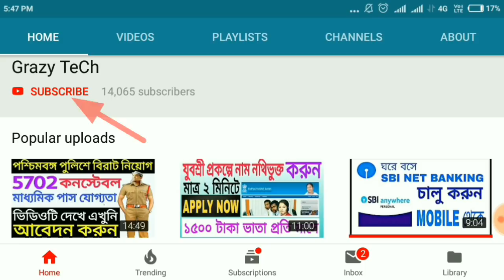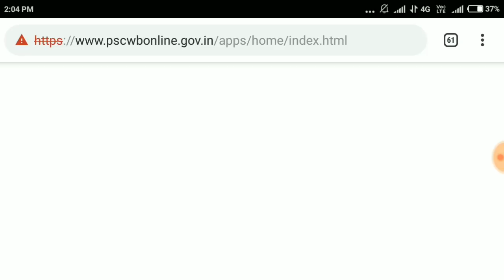মোটর ভেহিক্যাল ইন্সপেক্টর পদের পরীক্ষার তারিখ জানানো হলো|WBPSC Motor Vehicle Inspector Recruitment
Jiosaddam@76022
Grazy TeCh.